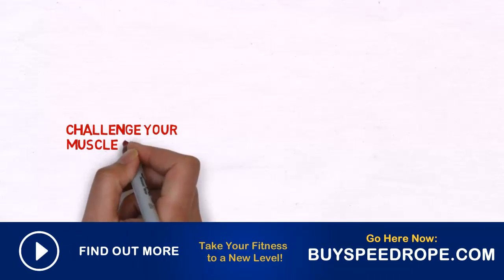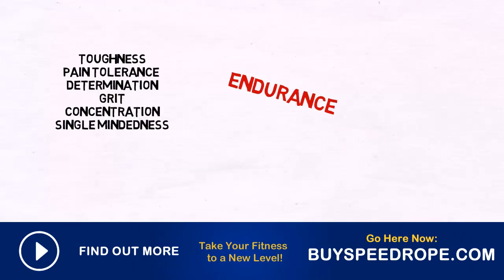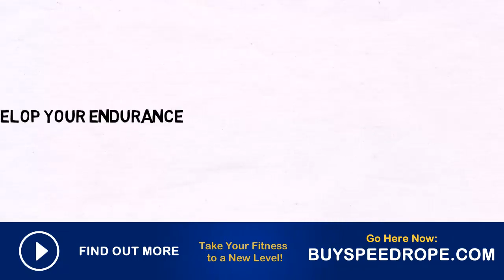How Can Jumping Rope Boost Your Endurance?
Stamina means different things to different individuals. Others might define it having the ability to run marathons while some define it just going through the day without feeling totally exhausted.

In fact, endurance can be broken down into two physical and one mental component. If you want to become inexhaustible, you need a little (or a lot) of all three!

Cardiovascular stamina: this is all about the ability to take in and transport oxygen to your muscles so you keep them supplied with lots of the stuff they need to keep working. We need oxygen in our activities so the more efficiently you get oxygen to your muscles, the longer you can do your selected activity.

Muscle stamina: After getting oxygen to your muscles, you also need to use it effectively. You have two major types of muscle fibers in your body-- slow twitch and fast twitch. Fast twitch fibers are great for developing lots of force but fatigue very quickly. Slow twitch fibers on the other hand are not so strong but are great at keeping on working for a very long time.

To improve your muscular stamina, you need to challenge these muscles to work longer meaning low exercise loads and extended exercise durations.

Mental stamina: toughness, pain tolerance, determination, grit, concentration, single mindedness-- these all go into your mental stamina. As the quote says, "Mind over matter," your mental stamina is indeed as essential as your physical one.

So what exercises can develop your endurance? Anything that involves prolonged effort will develop your stamina so long as, next time you exercise, you try and go a little more or a little faster-- progression is key!

Jumping rope is one of the very best workouts for stamina training. It is simple, easily accessible, easy to learn, requires concentration and works your muscles really hard. While it might look really easy, a few minutes of skipping will get your chest heaving, shoulders warming, heart pumping and legs shaking. Don't slow down though -- it's time to begin exercising your brain  along with your muscles which means gritting your teeth and pushing on despite feeling tired.

It's not surprising that boxers and professional athletes include jumping rope in their training.

If you wish to discover more about our products or get in contact with us, please make use of the following:.